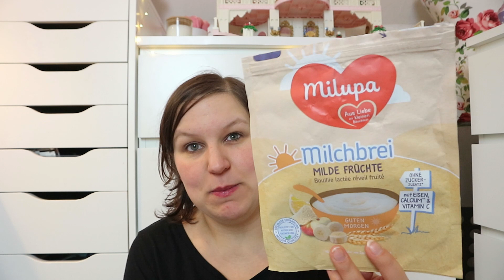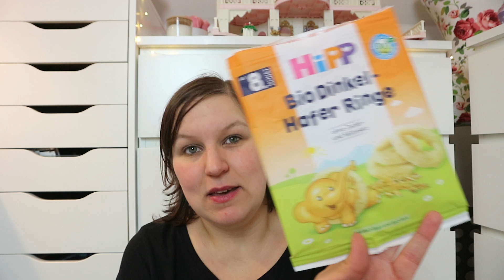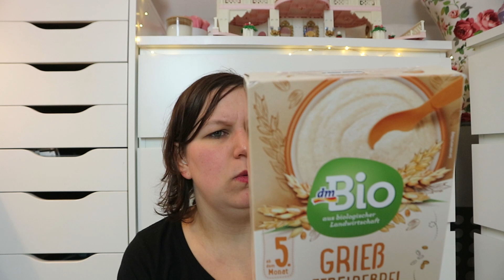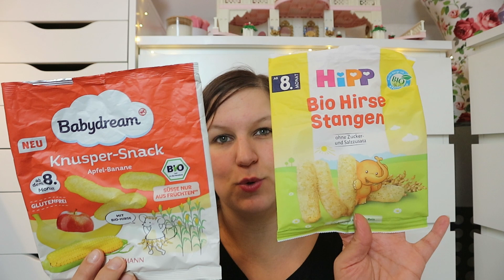💕AUFGEBRAUCHT👶 | Babyprodukte | Schumsmaus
Heute zeige ich Euch meine aufgebrauchten Babyprodukte aus dem Januar.

Eure Schumsmaus ❤️